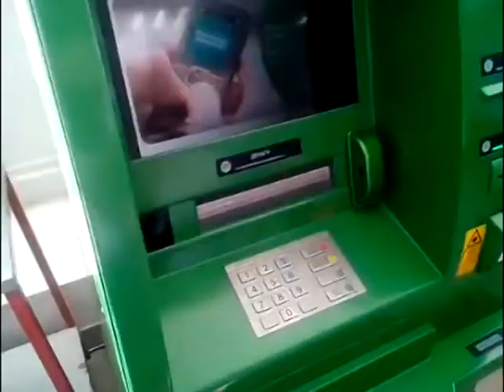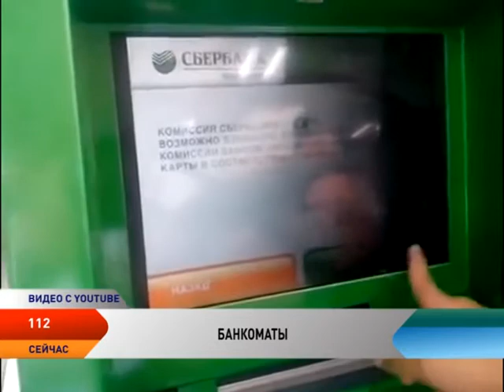Программа «112» от 05.07.2016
Полицейские провели внеочередное мероприятие «Велосипед».

Мошенничество в Ненецком округе набирает обороты.

Проверка пляжей. Где на территории НАО можно искупаться без вреда для здоровья.